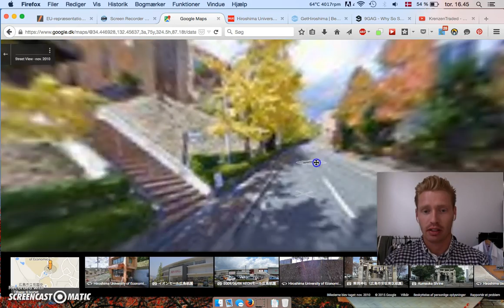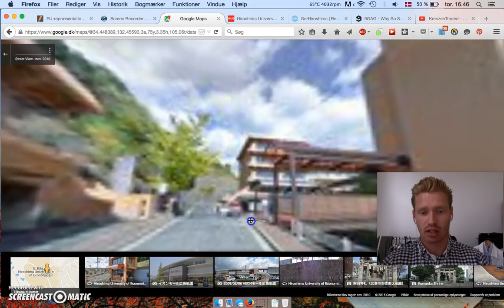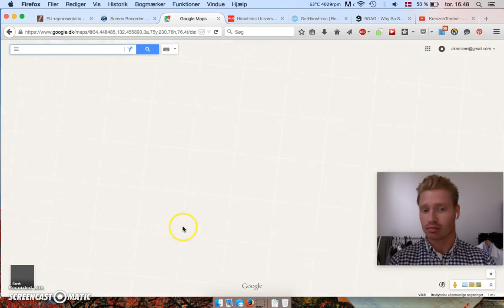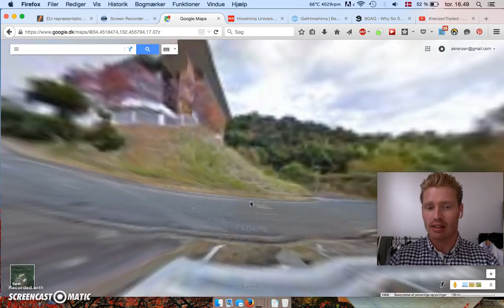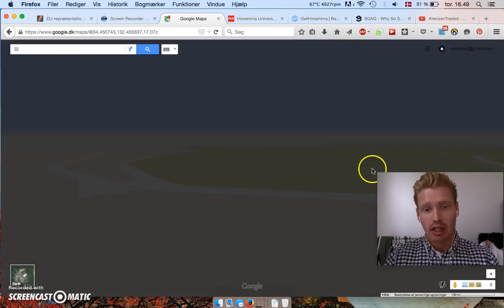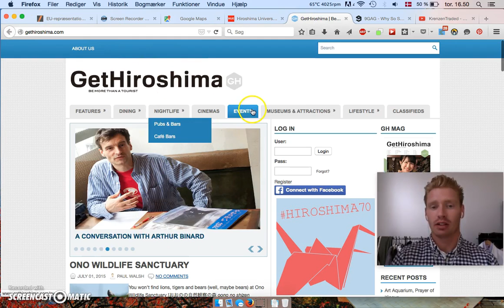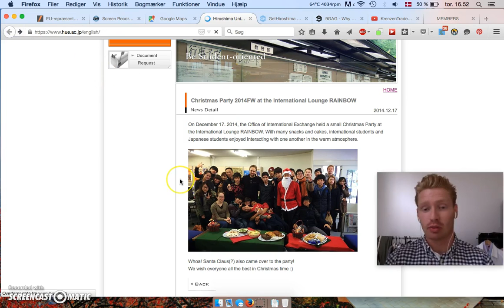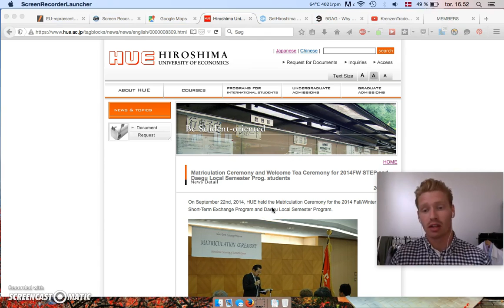Hiroshima University of Economics (HUE)